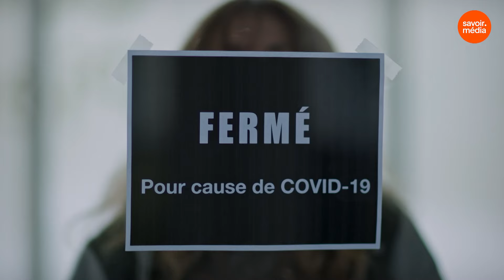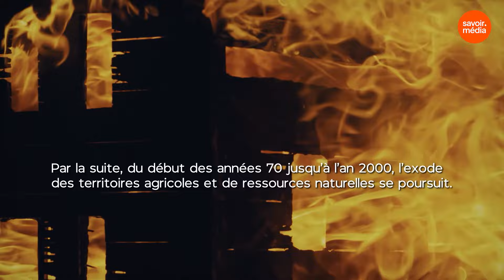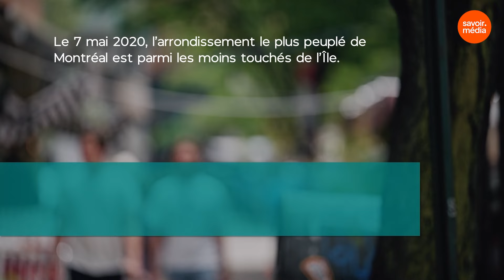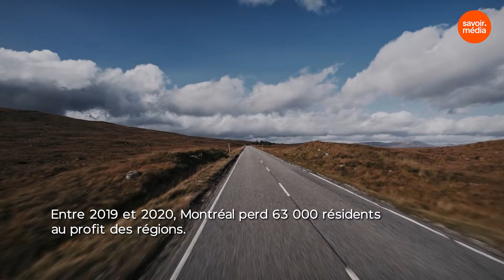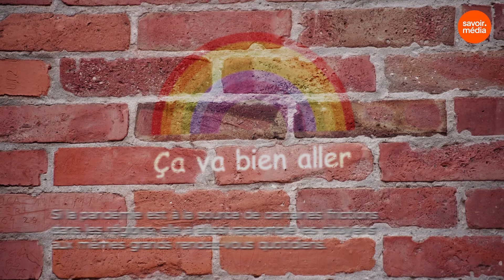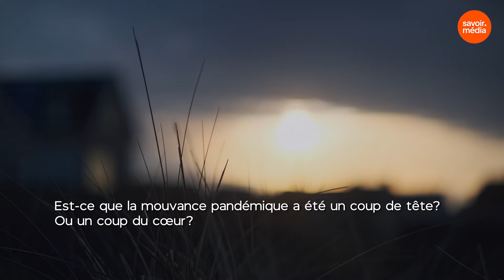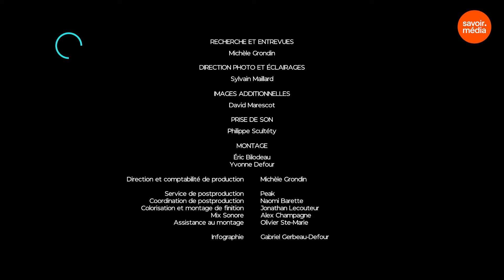Changer - Qu’avons-nous appris de la pandémie? - Pour le territoire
Changer pour le territoire, pour celui des villes comme celui des régions rurales. Cela s’est passé presqu’aussi rapidement que la pandémie nous est tombée dessus. Les villes n’étaient pas prêtes; le choc et l’exode ont été importants. Les régions ont été prises d’assaut par une nouvelle population : bousculées, elles ont dû réagir. Mais cette situation n’a pas surpris le milieu de la recherche, qui nous explique comment le terrain s’est peu préparé et ce qu’il faut prévoir pour l’avenir.

Vous avez aimé la vidéo  Changer - Qu’avons-nous appris de la pandémie? - Pour le territoire ?

Une production: Productions Mi-Lou
En collaboration: Polar Films et Productions Mi-Lou